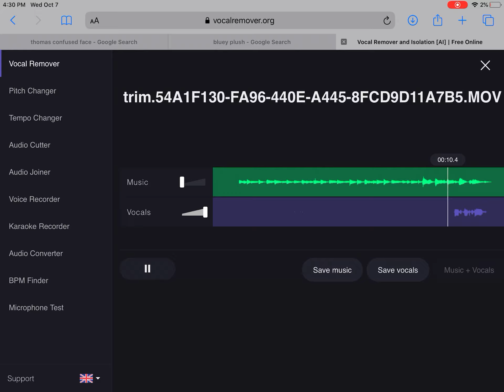Now do classical gas